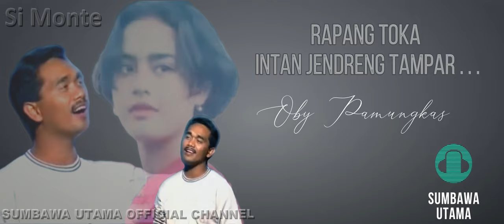LAGU SUMBAWA Oby Pamungkas Si Monte Lagu Sumbawa